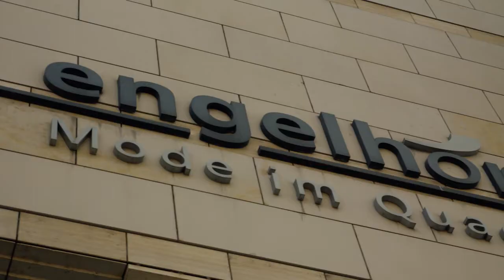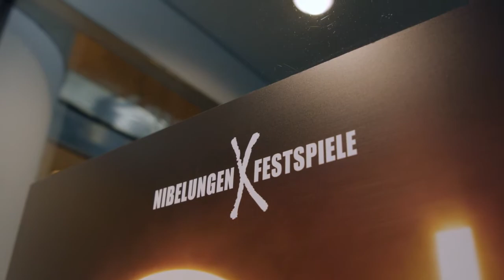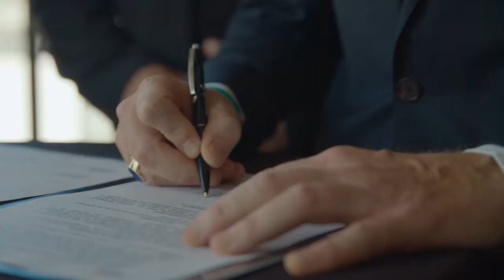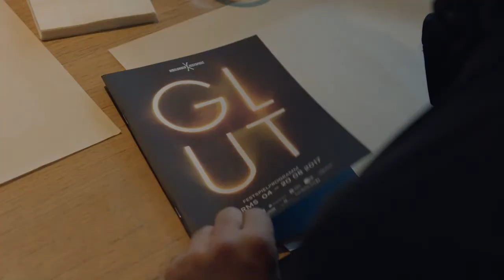Nibelungenabend bei engelhorn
Die Nibelungen-Festspiele und Engelhorn schlagen eine Brücke über den Rhein. Im Rahmen eines Kultur-Gourmet-Abends wurde nicht nur eine dreijährige Marketingkooperation geschlossen, sondern auch exklusive Blicke hinter die laufenden Probenarbeiten gewährt.